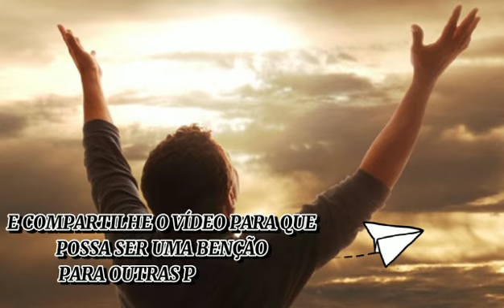SUJEITAI-VOS A DEUS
Tiago 4:7. Sujeitai-vos, pois, a Deus, resisti ao diabo, e ele fugirá de vós.